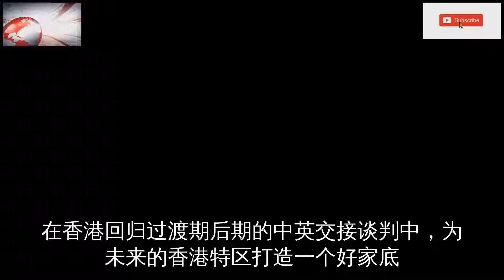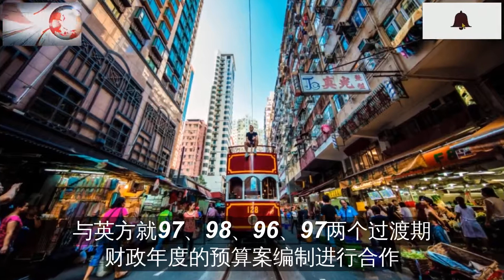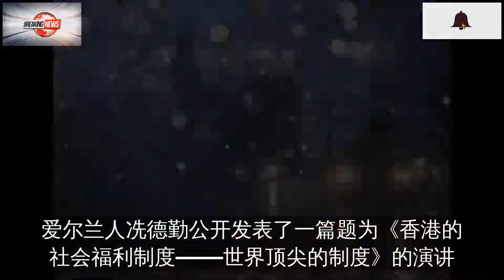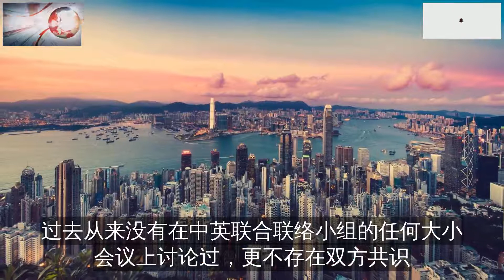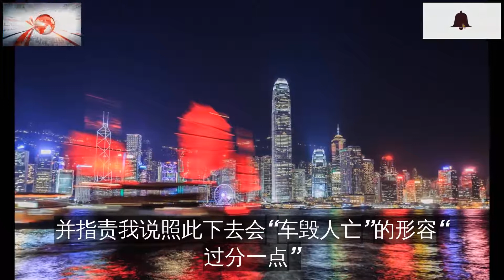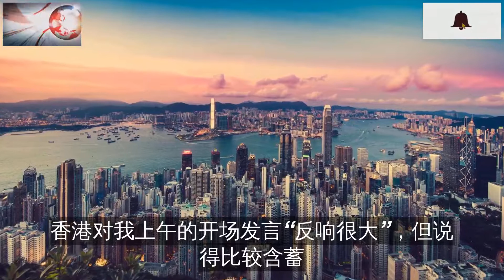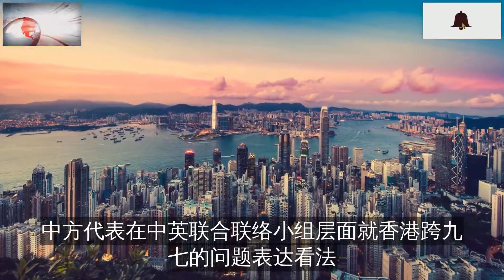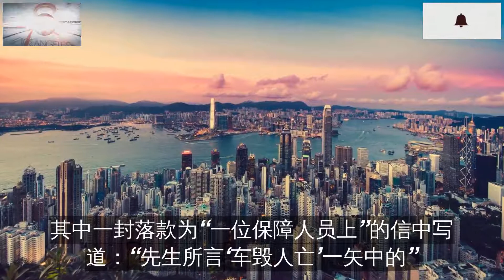暗战！英国人想在香港埋这个雷……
在香港回归过渡期后期的中英交接谈判中
为未来的香港特区打造一个好家底
是中方孜孜以求的一个重要目标
然而
复杂的国际形势
英方特别是末代港督彭定康的搅局
为中英关于过渡期财政预算案的谈判带来重重迷雾